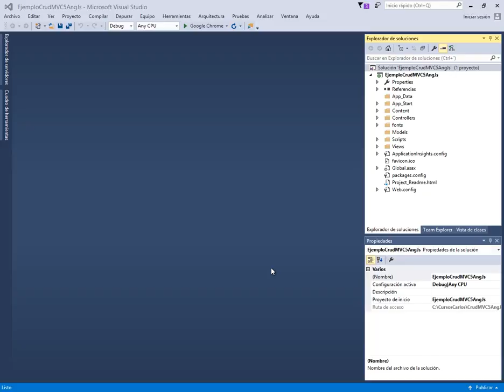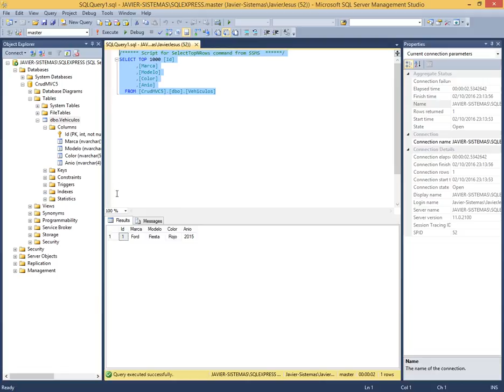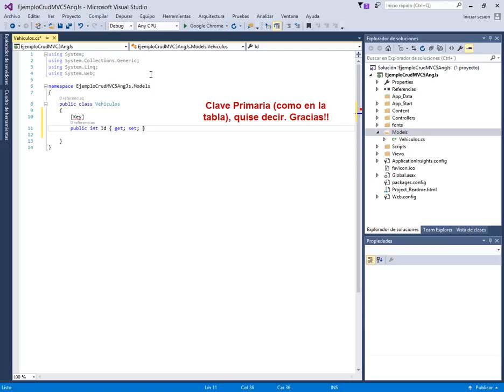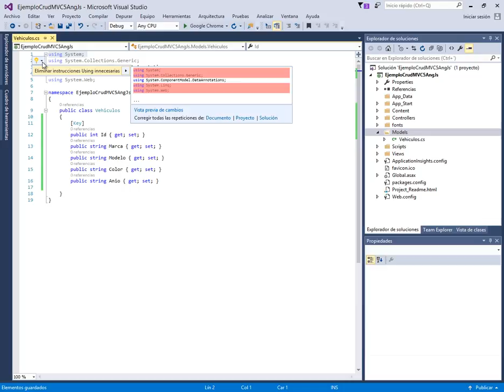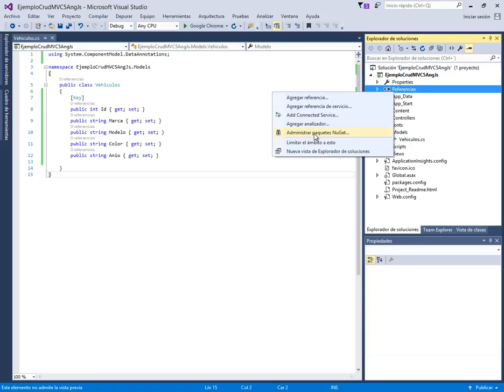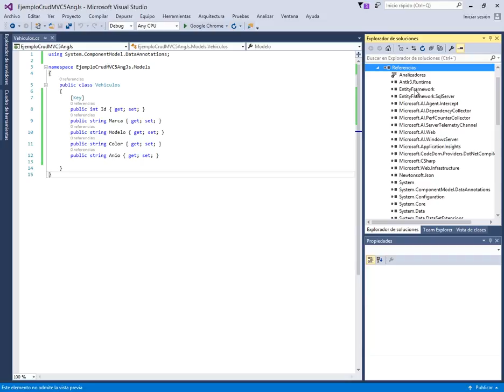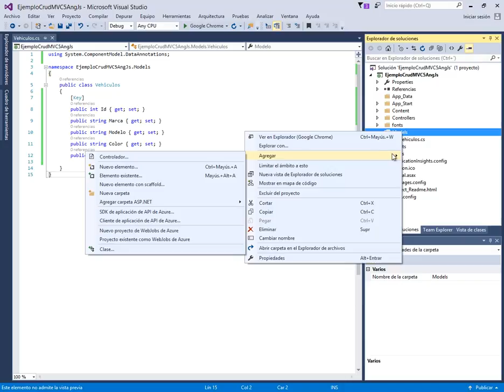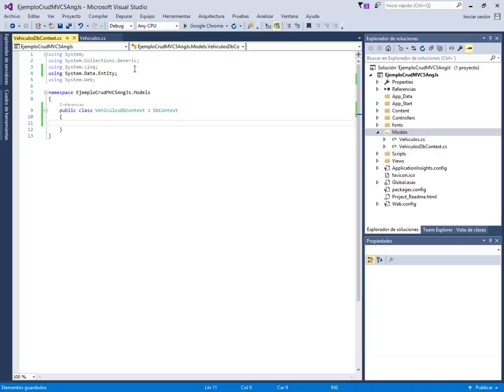(DEMO) CRUD CON ASP .NET MVC5, C# Y ANGULAR.JS - VIDEO 02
Ingresar un primer dato de prueba en Sql Server 2012. Crear la primera clase Vehiculo.cs que residirá en la carpeta Model. Instalar el Entity Framework 6.1 desde el Nuget Package Manager. Crear la clase VehiculosDbContext.